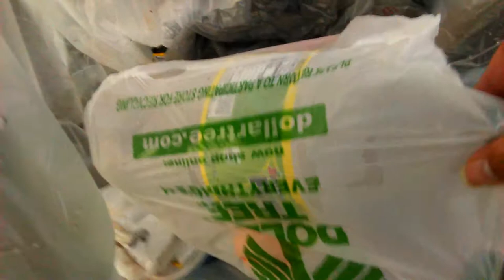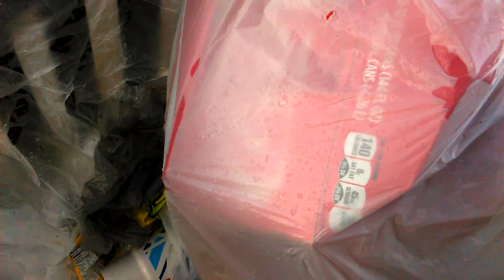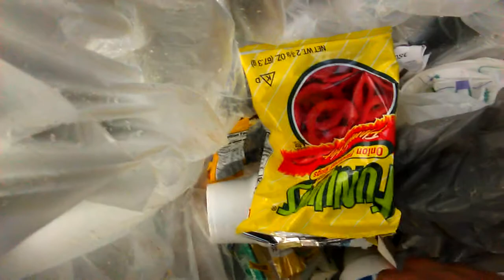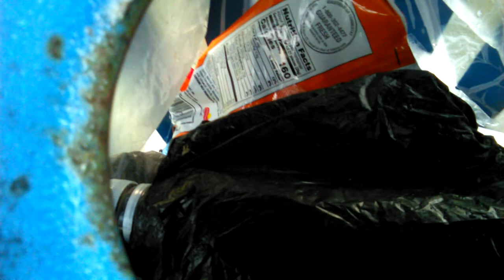MyCokeRewards Dumpster Dive (05) (Part 1 of 3) (Short Version)